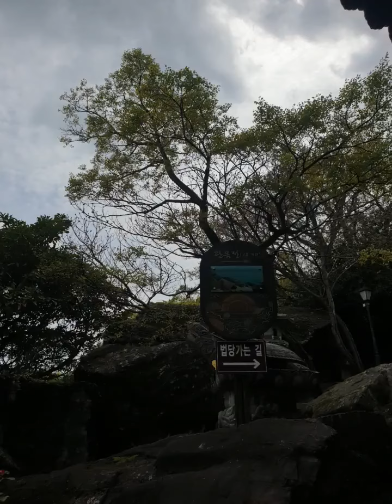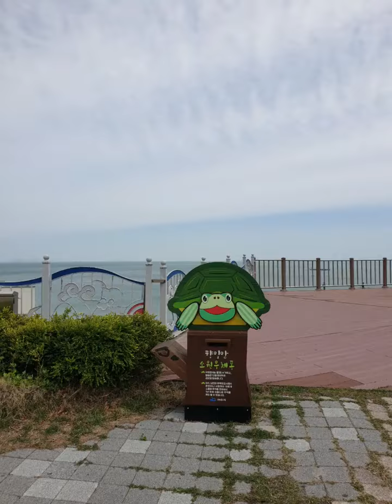20210413 아름다운 여수 향일암 가는길